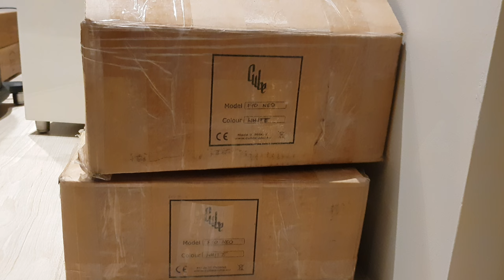cube nenuphar conversion from V1 to V2